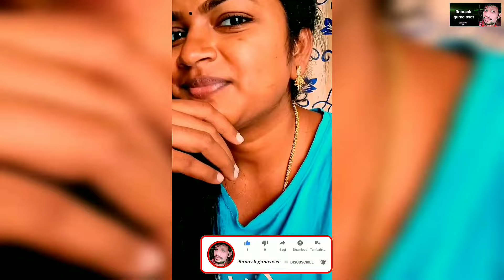🔞📵அடப்பாவிகளா? காசு கொடுத்தா எந்த விளம்பரத்துல வேண்டுமானாலும் நடிப்பீங்களா🤔😇 online rummy trolls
இந்த சேனலில் சாதி  மற்றும் மதம் சார்ந்த வீடியோக்கள் ஒருவரின் ஏழ்மை மற்றும் இயலாமை ஊனமுற்றவர்கள் கிண்டல் செய்யப்படுவது போன்ற பதிவுகள்  செய்யப்படுவது கிடையாது
தவறாக வீடியோ பதிவு செய்யும் சில பேரை மட்டும் தவறுதலாக சித்தரிக்கப்படும்